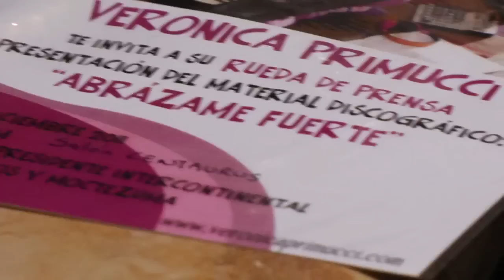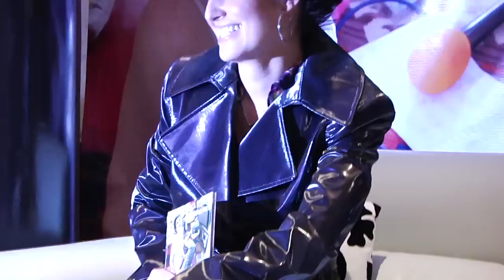Rueda de prensa 6- Dic- 2011 Veronica Primucci ABRAZAME FUERTE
Presentación de disco Abrazame Fuerte , agradecida por el apoyo de todos mis amigos y conocidos de medios de comunicación por haber asistido a mi rueda de prensa, fue un gusto haberles saludado ...